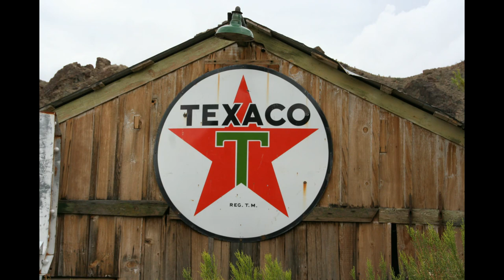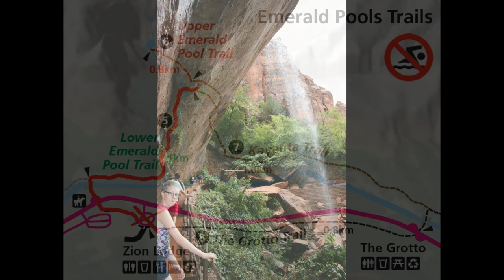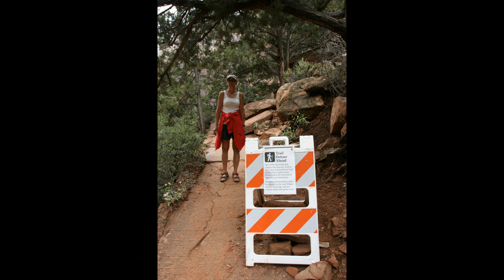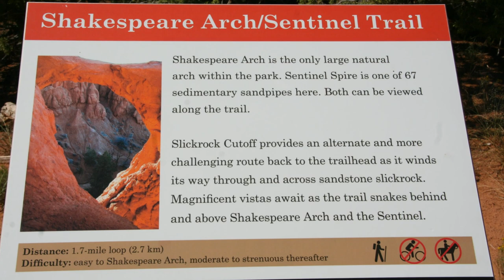Road Trip America 2013 Teil 4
Der nächste, 4 Teil unseres Americatrips 2013. Insgesamt 5000 km waren wir mit dem Wohnmobil unterwegs, es geht diesmal von Las Vegas nach Torrey. Viel Spaß